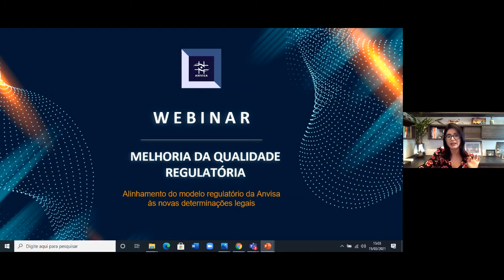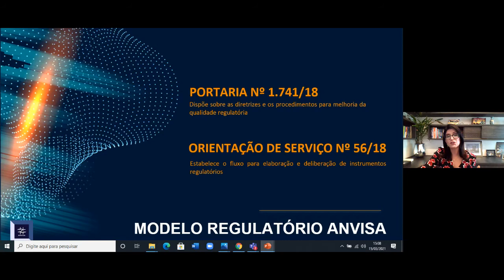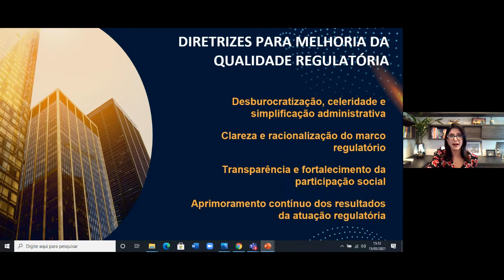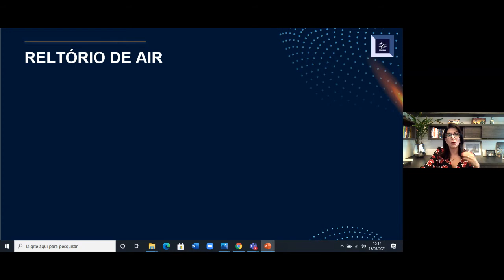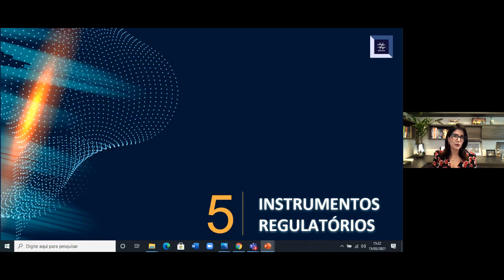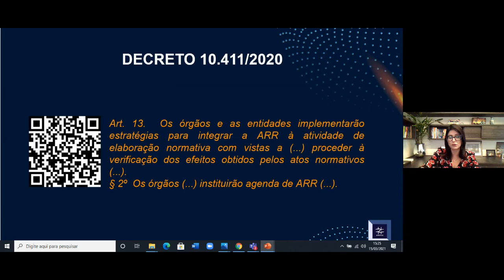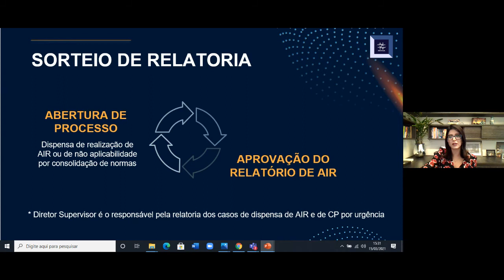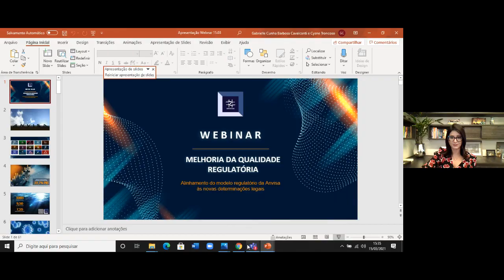MELHORIA DA QUALIDADE REGULATÓRIA - 15-03-2021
Alinhamento do modelo regulatório da Anvisa às novas determinações legais